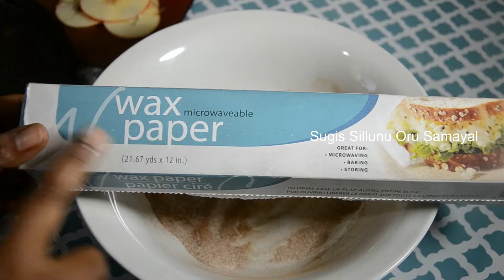How to make Kids Special Crispy healthy Apple Chips in Tamil Food Channel Sugis Sillunu Oru Samayal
Ingredients:
Apple 2
Baking time 40 mins (20 mins on each side) @ 200*F